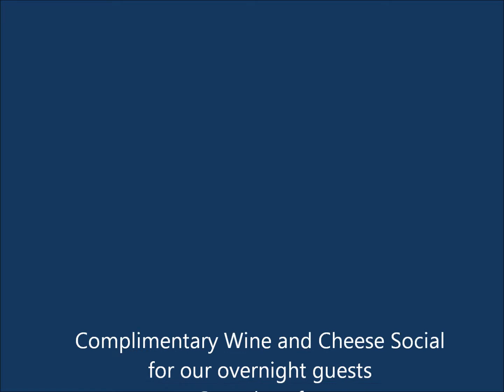Wine and Cheese Social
Wine and Cheese Social at the Dillard House